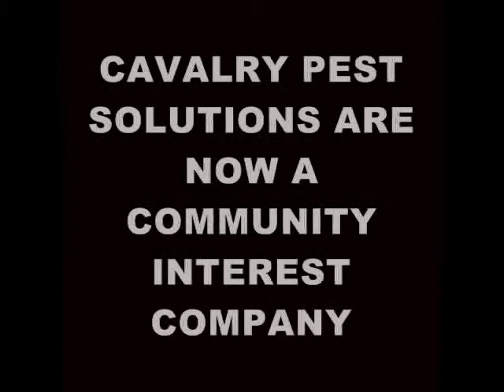The time has Come.wmv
Part 3 - The Time Has Come. Cavalry Pest Solutions are now a Community Interest Company, A First for The U.K Pest Management Industry!